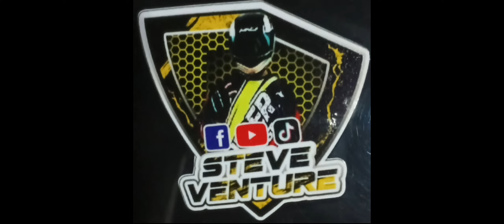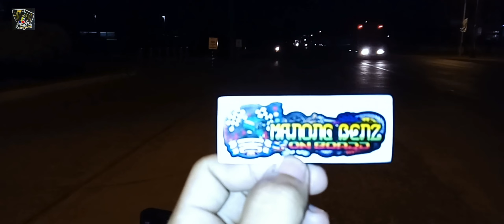Freedom KALAYAAN Ride I PART 1